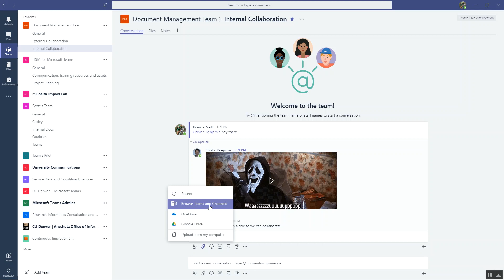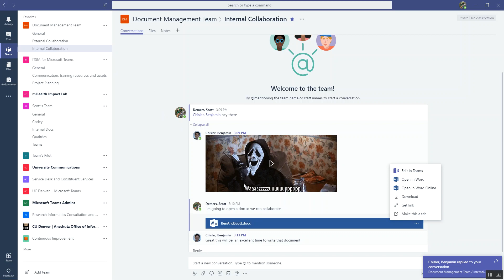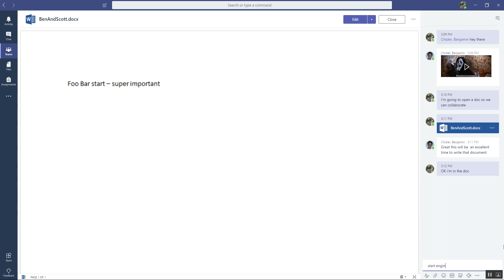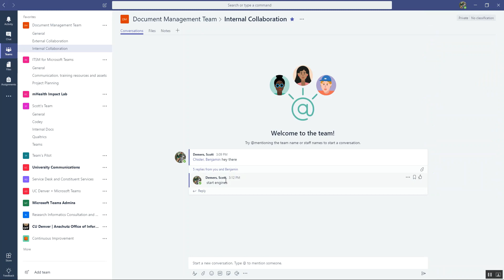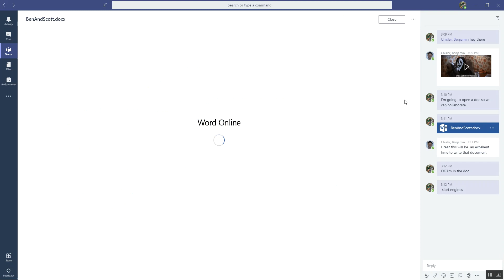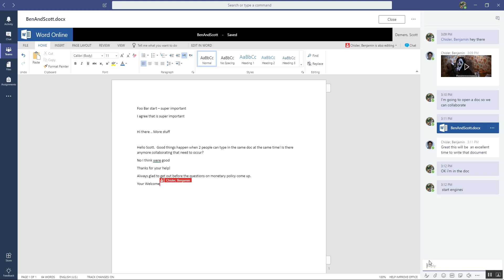Doc Management in MS Teams Part 2 - Co-authoring documents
Default version control of documents in Teams is not super. Introduction to tweaking version control to make it super duper.